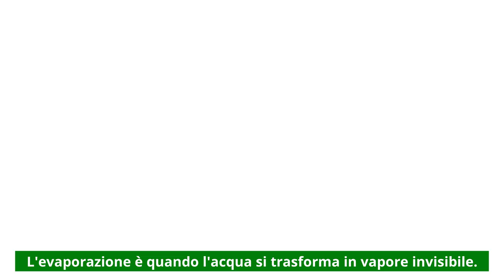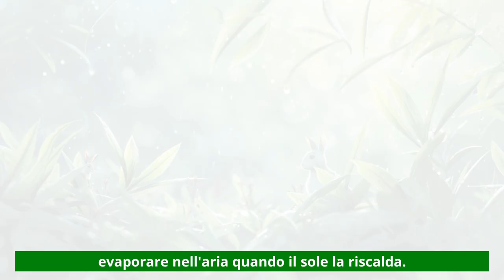Il ciclo dell'acqua. Con bellissimi disegni. Voce guida in inglese e sottotitoli in italiano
Un buon modo per imparare scienze ed inglese nello stesso momento!!!